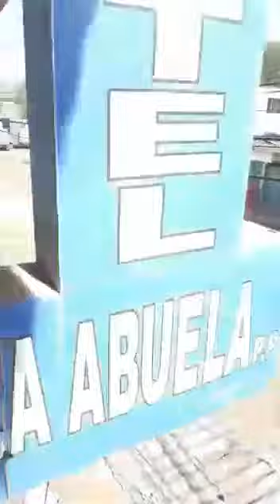Maduro mada matar os caminhoneiro que atravessa a fronteira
Maduro mada matar os caminhoneiro que atravessa a fronteira com alimentos